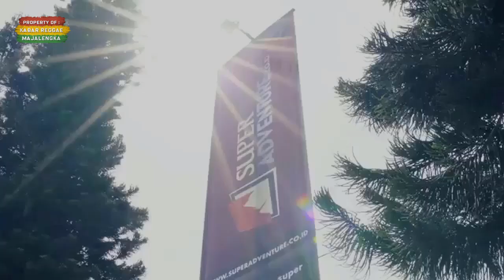SCIMMIASKA - NO PROBLEM BEBASKAN SAJA | MONSTER ROAD CIREBON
GUEST STAR :  GIVANI GUMILANG (SCIMMIASKA)
SONG :
1. NO PROBLEM
2. BEBASKAN